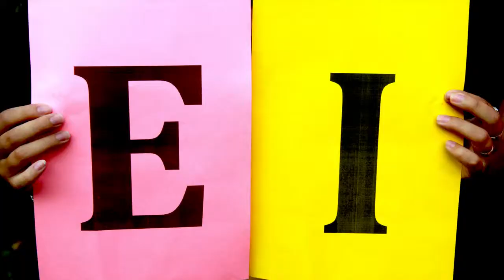Oleg & Diana Foto.Video 2012